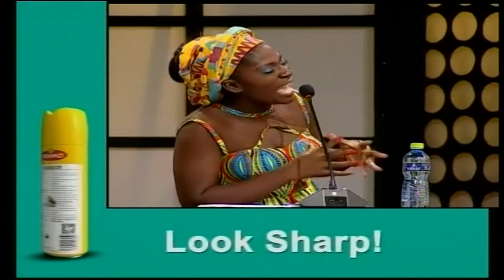AFRAH VS NAA - GHANA MOST BEAUTIFUL 2018